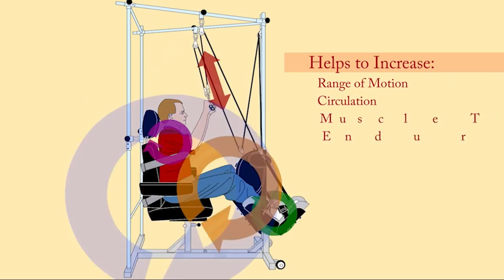Quadriciser Therapy System: A Therapist's Friend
The automated Quadriciser Robotic Therapy System gently manipulates all four limbs to provide a variety of targeted therapies using Continuous Passive Motion.
The Quadriciser is designed to move the arms and legs in patterns that closely simulate walking and crawling. These motions are very natural to the body. Users who find it difficult or impossible to move on their own often report great benefit.​

The Quadriciser’s extreme versatility allows the arms to be manipulated in almost any motion including crossing midline.